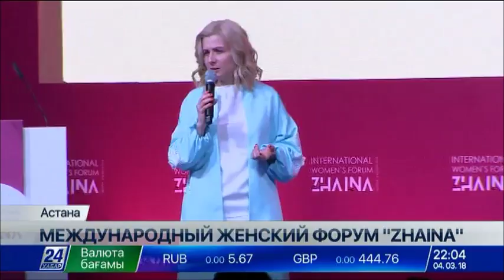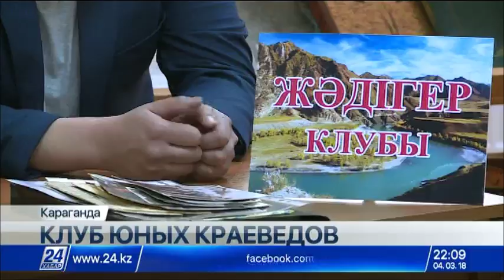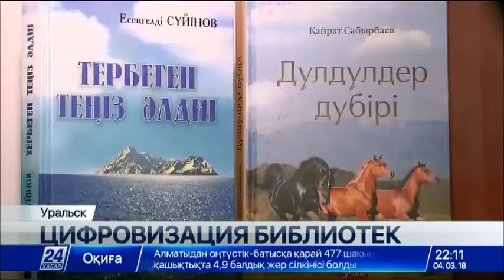Выпуск новостей 22:00 от 04.03.2018